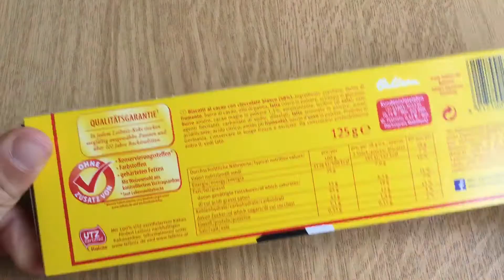Leibniz Black'n White (👨🏿 or 👨🏼 what is better?)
These cookies are black and white.. One color is awesome and one is shit. Just like with the human skin. You decide